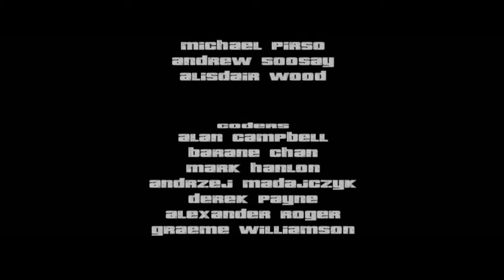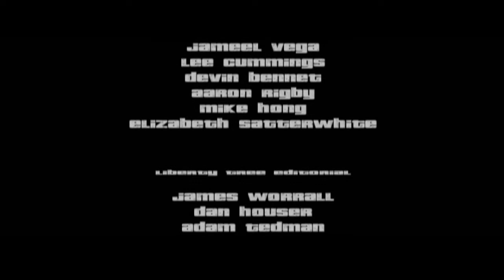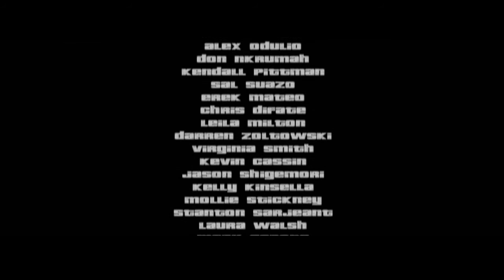Grand Theft Auto III - The Happy Ending